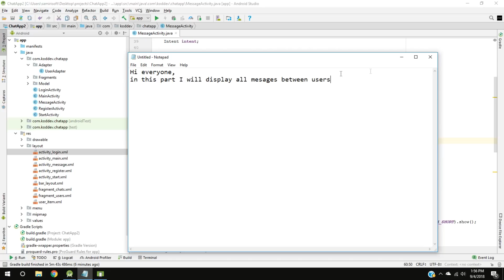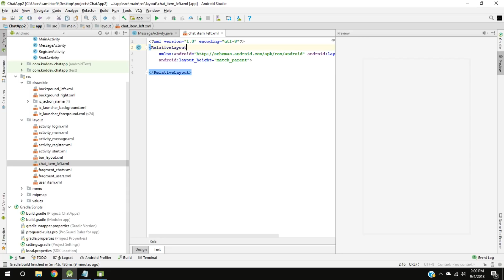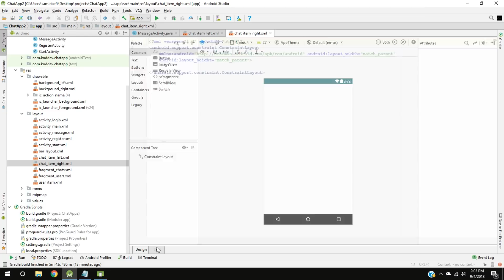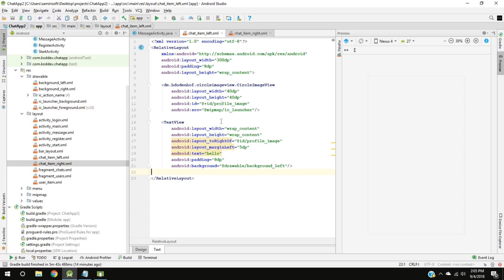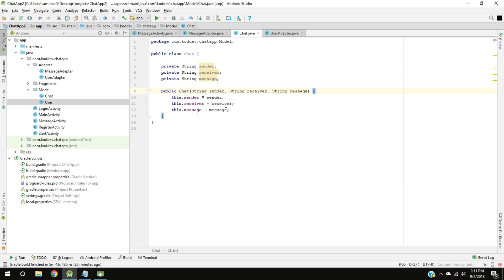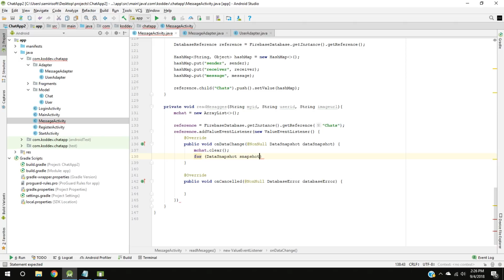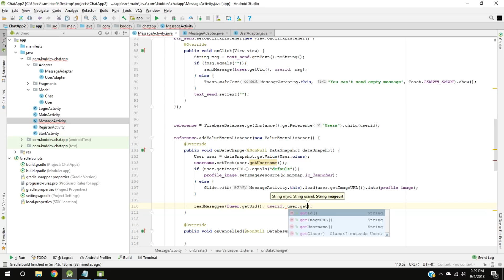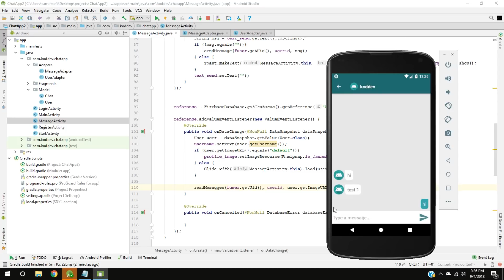Chat App with Firebase Part 8 - Displaying Messages - Android Studio Tutorial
Hi, Im starting with new serie, I want to show you
how to create a chat app with firebase
In this part I will display all messages between users

Jump to:
00:00 : Intro
00:45 : Design background chat item right
01:50 : Design background chat item left
02:30 : Chat item left layout
04:55 : Chat item right layout
07:50 : MessageAdapter
09:09 : Chat class
14:13 : MessageActivity
19:20 : Testing app in emulator